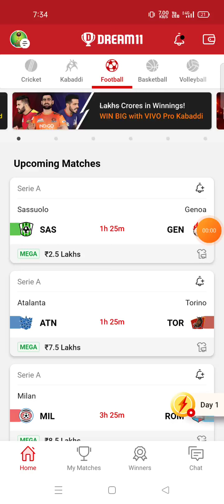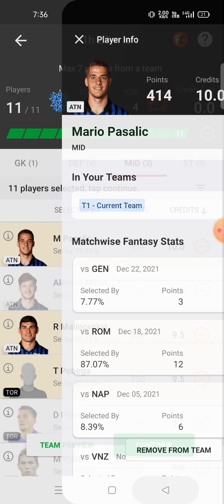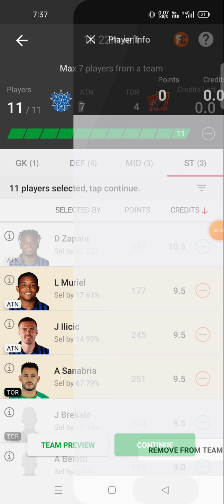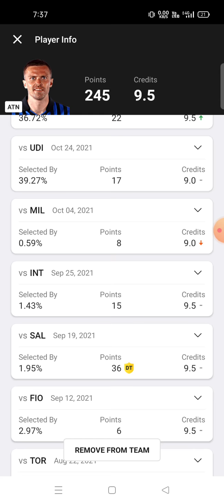ATN vs TOR Football team prediction Dream11 win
atn vs tor
atn vs tor Dream11
atn vs tor Dream11 prediction
atn vs tor prediction

own risk"

1. This analysis  is based on my

2.Dream11 takes great care to comply with all central and state legislation in India to ensure that  users are fully protected. Every contest on  platform is carefully designed to comply with applicable statutes and regulations in India.

Thanks